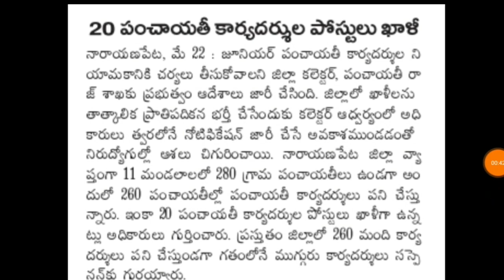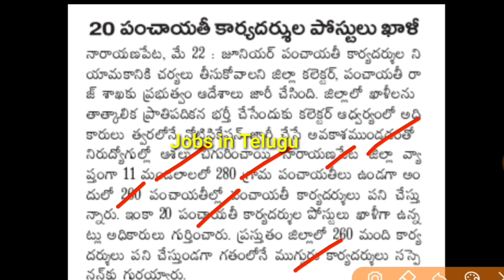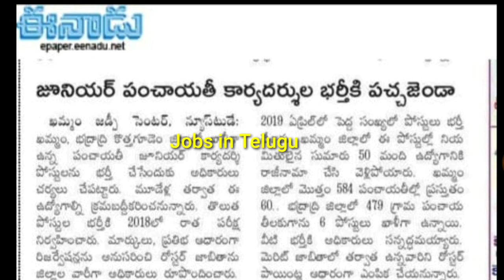Telangana Junior Panchayat secretary District Wise Vacancy list | TS JPS Vacancies List.